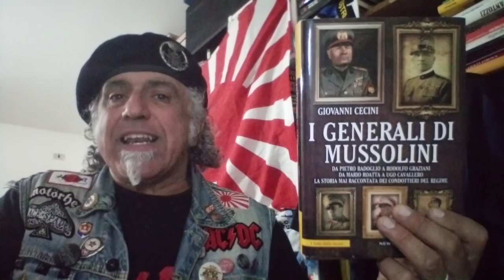il caos nel Regio Esercito causato dalla Riforma Pariani...un grazie a Giovanni Cecini